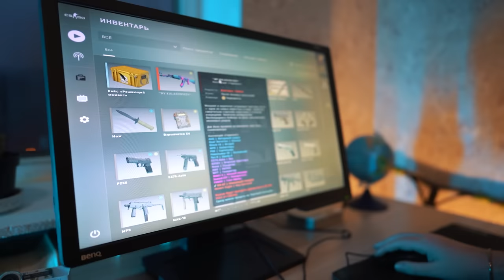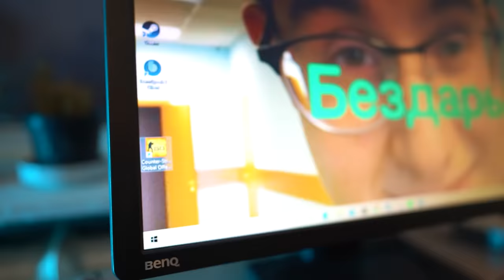ПОДАРИЛ ПК 14-ТИ ЛЕТНЕМУ ТАЛАНТУ // ПРОКАЧКА ПК #9